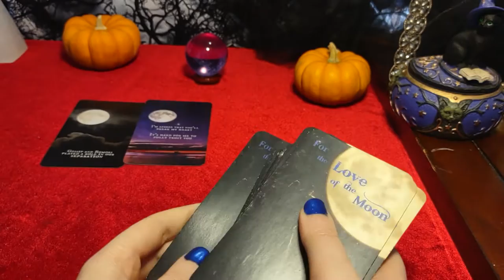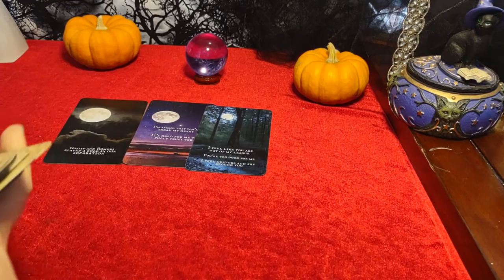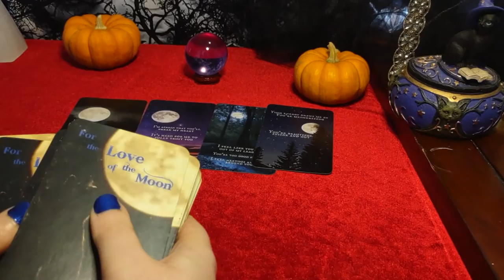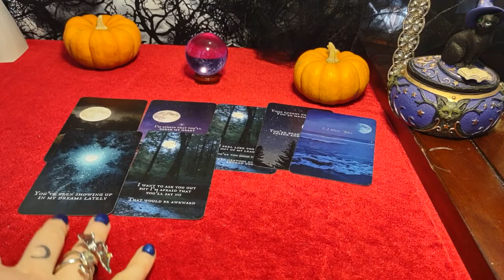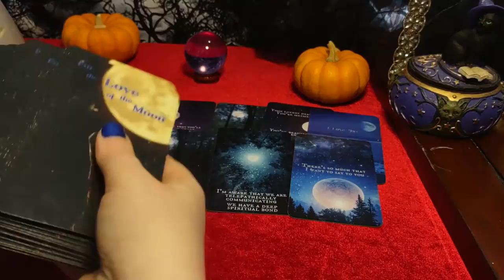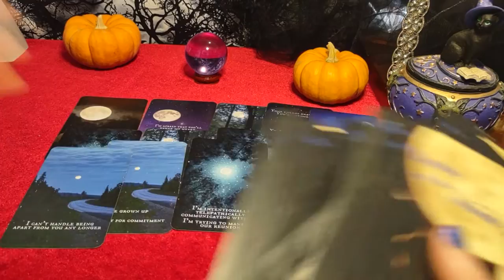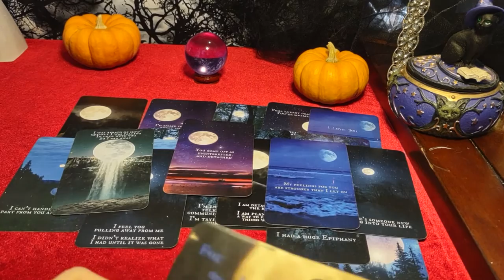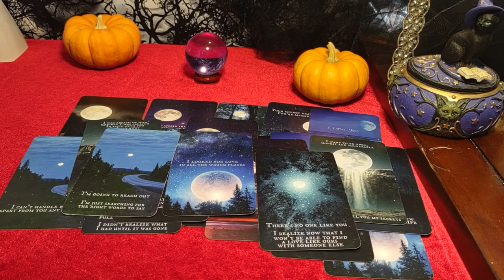PISCES - They REGRET listening to the rumors people spread about you! Took them a while to grow up